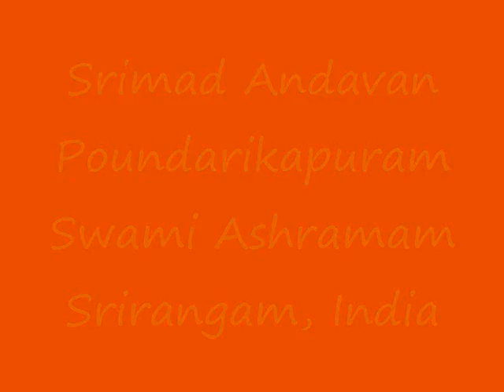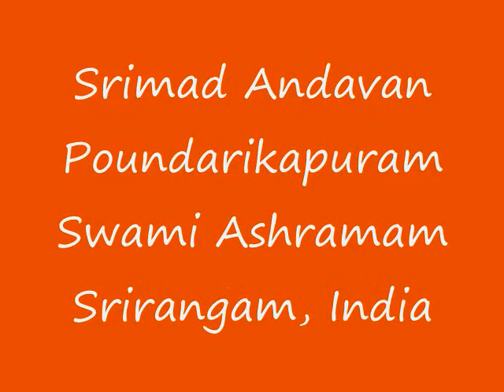Part 09 - Gopala Vimshati Upanyasam by Srimad ParavAkkOttai Andavan, Sri Gopaladesika Mahadesikan